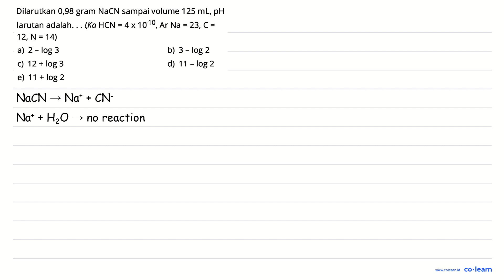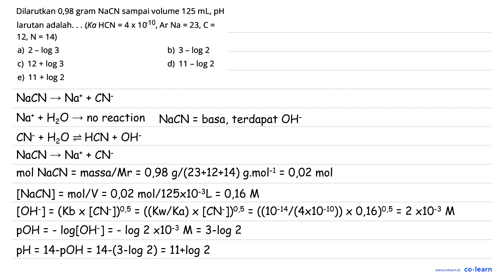Dilarutkan 0,98 NaCN sampai volume 125 mL, pH gram 4x1010, larutan adalah: (Ka HCN Ar Na = 23,C =...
Dilarutkan 0,98 NaCN sampai volume 125 mL, pH gram 4x1010, larutan adalah: (Ka HCN Ar Na = 23,C = = 12, N = 14) a) 2 - log 3 b) 3 - log 2 12 + log 3 C) d) 11 - log 2 e) 11 log 2 +

Topik atau Materi: pH Larutan Garam - Kesetimbangan Ion dan pH Larutan Garam - Kimia Fisik dan Analisis - Kimia Kelas 11 SMA -

00:00 : Bedah Soal
01:00 : Konsep, rumus dan pengertian pH Larutan Garam
01:18 : Langkah penyelesaian soal
02:03 : Jawaban akhir
02:33 : Penutup